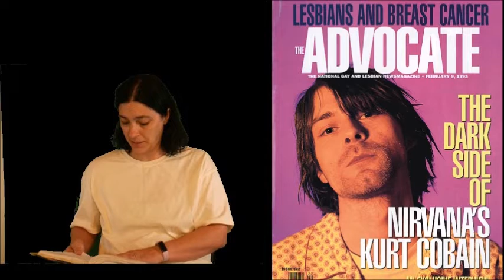Review with Excerpts from Cobain on Cobain Interviews and Encounters Book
Cobain on Cobain Interviews and Encounters Edited by Nick Soulsby

This is one of my favorite Kurt books! I'll tell you why and I'll read you some interesting things from a few of the interviews. Since I talk so much about dreams and dream books on this channel I found it really interesting to discover Kurt had sleep paralysis and talked about interpreting lyrics like you would a dream.

music for the reading list opening is a cover of Marigold by Freak Activity.

art collage/painting by me